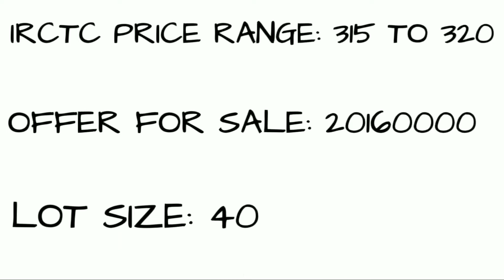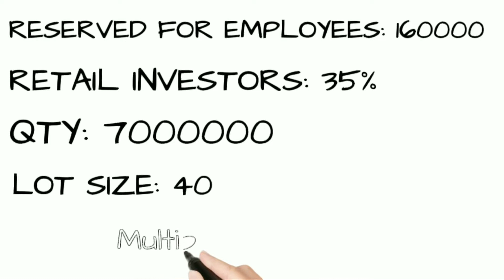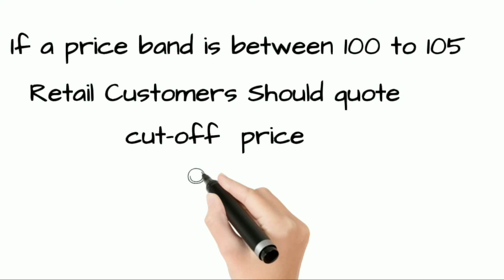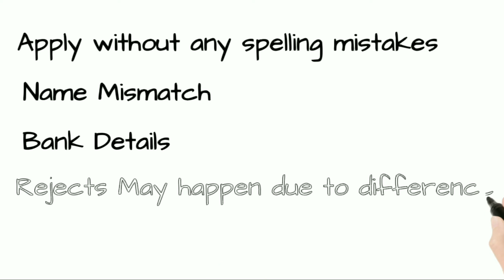IPO Allotment Process | Tips&Tricks to increase chance of getting allotted | IPO ஒதுக்கீடு செயல்முறை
In this video we are going to see IPO allotment process and some tips which is used for an individual to increase their chance of getting allotment. Here we see a briefing on IRCTC IPO details with that we explain the process. Some tips are there to increase chance which is
1. No Benefit for Large Applications
2. Different Demat Account
3. Price Vs Cut-off
4. Avoid last moment rush
5. Avoid technical error
6. Try to buy Parent Company stocks.
            These are some tips which will helps us to increase our chance of getting a successful IPO application. That's it for today's video we will meet up in another interesting video until then bye from gowtham of dominating beasts YouTube channel.

Please Extend Your Support to them also.